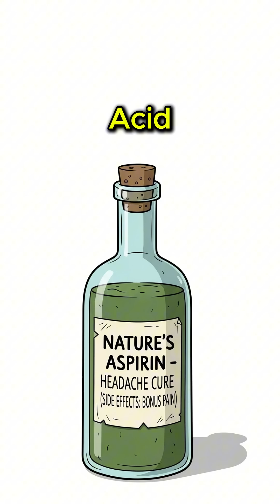How to Get Medicine in a Post-Apocalyptic World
When pharmacies are gone and hospitals are just ruins, survival depends on knowledge. This guide shows how to get medicine in a post-apocalyptic world—using plants, natural resources, and raw science to fight infection and pain. No prescriptions, no labs, only the chemistry of survival. Essential for survivalists, science enthusiasts, and anyone fascinated by life after collapse.